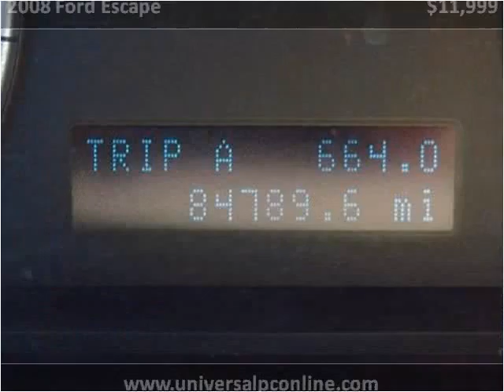2008 Ford Escape Used Cars Plant City FL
This 2008 Ford Escape is available from Universal Auto Sales.